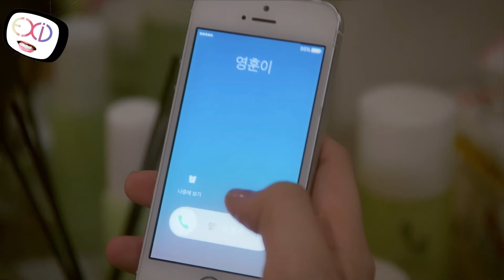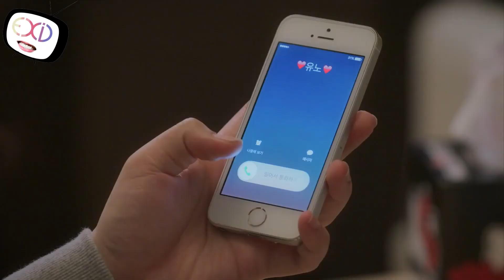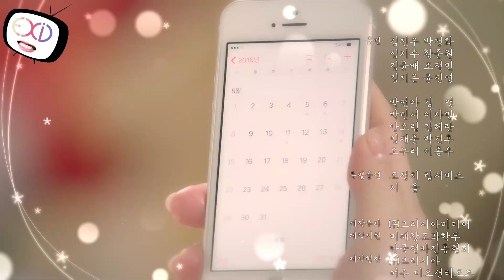[ENG SUB] [Park Jeong Hwa (박정화)] Mask (마스크) Ep. 9